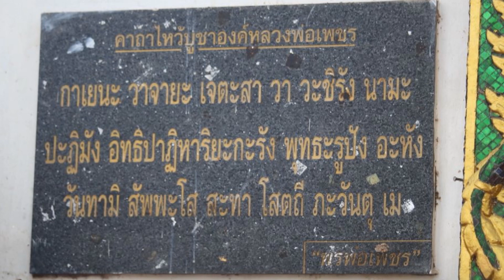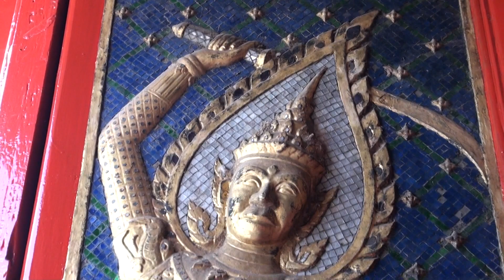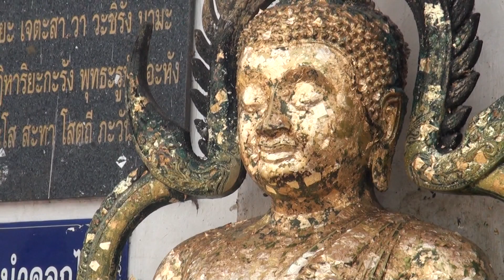วัดท่าหลวง (หลวงพ่อเพชร) ถนนบุษบา ตำบลในเมือง อำเภอเมืองพิจิตร จังหวัดพิจิตร ปี 58